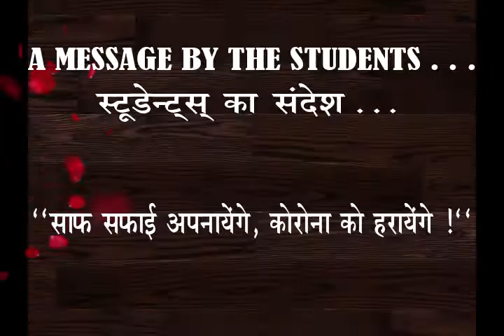SANITIZATION ACTIVITY BY THE STUDENTS OF BBPIC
Students of Bal Bharti Public Inter College, Jhansi, giving the messege of proper sanitization and cleanliness to defeat corona.